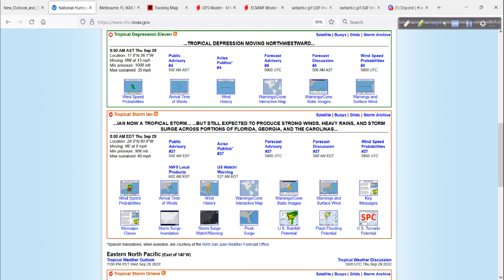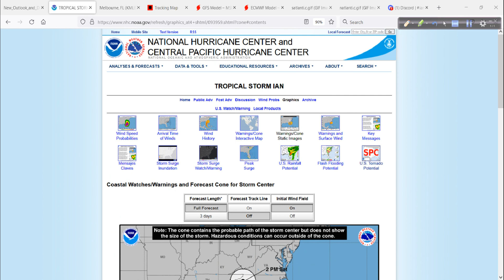Ian Headed for Carolinas After Devastating Impacts in Florida - September 29, 2022